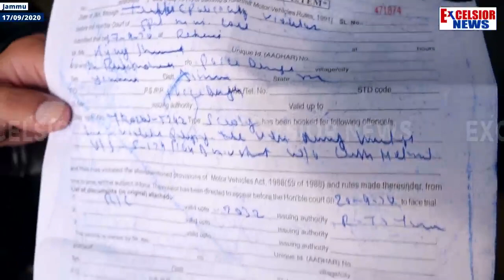"Traffic Police Harassing People By Issuing Court Challans"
| Excelsior News |